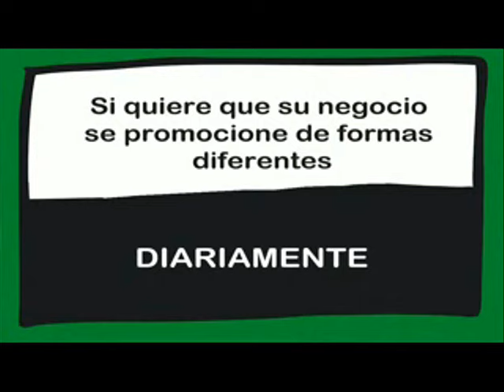FARMACIA ARGANDA REGALA UNA BICICLETA!!!! 16/06/2015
Les ofrecemos el sorteo de una bicicleta con el patrocinio de FARMACIA ARGANDA.